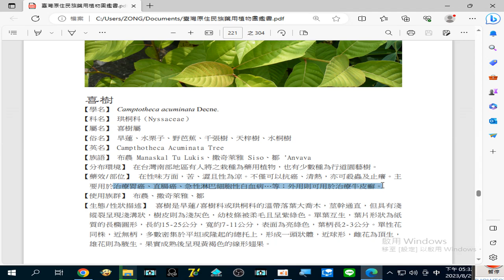藥用植物圖鑑 2023 08 29#喜樹 治療#胃癌、直腸癌、急性淋巴細胞性 白血病 …等；外用則可用於治療#牛皮癬